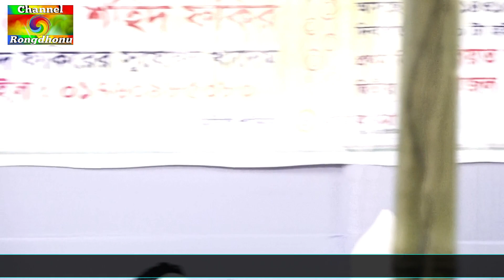""শরীয়ত সরকার বনাম নয়ন দেওয়ান""[নবুয়ত–বেলায়েত]_১ম_পর্ব,,Shariat Sarkar Vs Nayan Dewan""